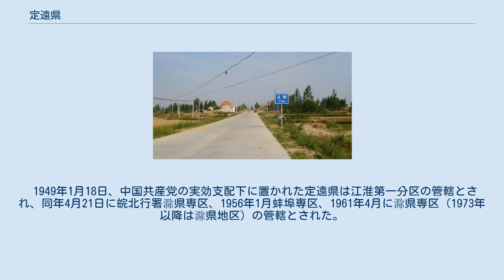定遠県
定遠県（ていえん-けん）は中華人民共和国安徽省滁州市に位置する県。
 紀元前221年、秦朝により九江郡の下に陰陵県（現在の靠山郷古城村）及び東城県（大橋鎮三官集）が設置された。
漢初には更に県域の一部が曲陽侯国の管轄区域に移管されている。
新代に東城県は武城県、陰陵県は陰陸県、曲陽侯国は延平亭とそれぞれ改称されているが、後漢になると県名は元に戻され、延平亭は西曲陽県とされた。
72年（永平15年）、東城県は徐州所管の下邳国に改編されたが、三国時代には東城・陰陵の2県となり淮南郡に属し、晋代に沿襲された。
 南北朝時代になると、江淮地区は南朝と北朝の勢力が拮抗する場所となったため、その行政区画は頻繁に変更されている。
東城県は当初南朝宋に帰属したが、後に北魏の版図に組みこまれている。
南朝斉の時代には県域には馬丘郡が設置され、南朝梁の524年（普通5年）には、西曲陽・陰陵・東城の3県を統合し定遠郡を設置し、さらにその下部に定遠県が設置されている。
540年（大同6年）には安州が新設され、定遠・臨濠の2郡を管轄するようになった。
その後北朝の支配下に置かれた定遠地区は573年（太建5年）、南朝陳による再び南朝の支配下に置かれた。
 北朝では北魏から東魏にかけて県域には西沛郡が設置され、蕭県・沛県・平陽県の3県を管轄した。
また北斉では広安郡が設置され、579年（大象元年）には北周の版図に返球されている。
 602年（仁寿元年）、隋朝は広安郡を臨濠県と改称し濠州（後に鍾離郡と改編）の管轄とした。
620年（武徳3年）、鍾離郡臨濠県を濠州定遠県と改編、貞観年間以降は淮南道に属した。
五代十国時代から宋代にかけ踏襲されている。
 元初は濠州の管轄とされたが、1278年（至元15年）に臨淮府と改称、1291年（至元28年）には河南江北行省安豊路濠州の管轄とされた。
明朝が成立すると1380年（洪武13年）に鳳陽府の管轄、1403年（永楽元年）に南京鳳陽府の管轄とされている。
清初は江南行省に属したが、1667年（康熙6年）、安徽省鳳潁六泗道鳳陽府の管轄となった。
 中華民国が成立すると安徽省定遠県が設置され、中華人民共和国成立後に踏襲された。
 1949年1月18日、中国共産党の実効支配下に置かれた定遠県は江淮第一分区の管轄とされ、同年4月21日に皖北行署滁県専区、1956年1月蚌埠専区、1961年4月に滁県専区（1973年以降は滁県地区）の管轄とされた。
1992年12月に地級市の滁州市が成立するとその管轄となり、現在に至っている。